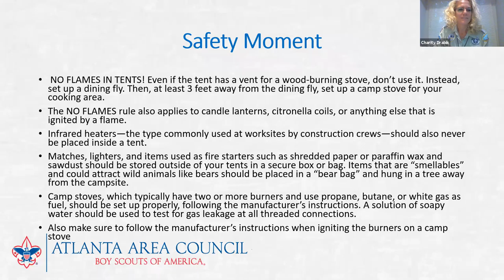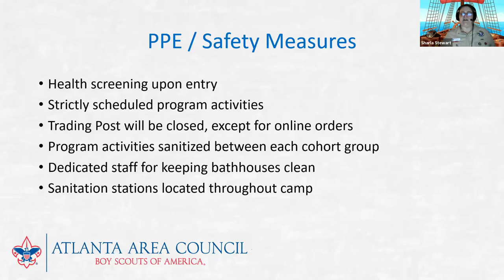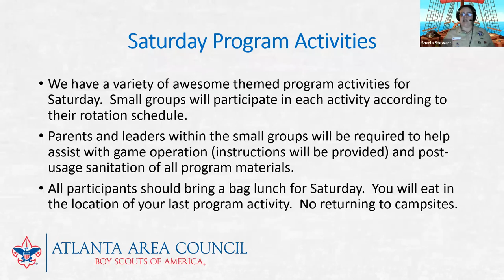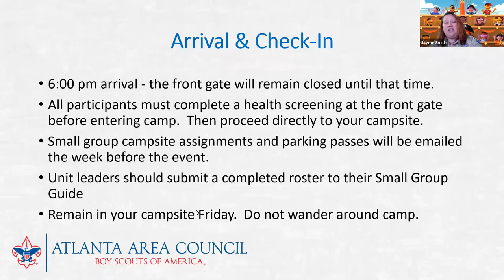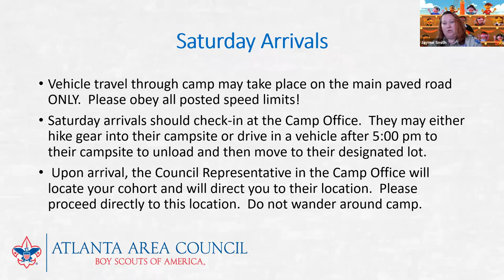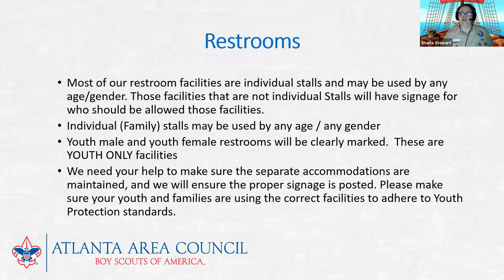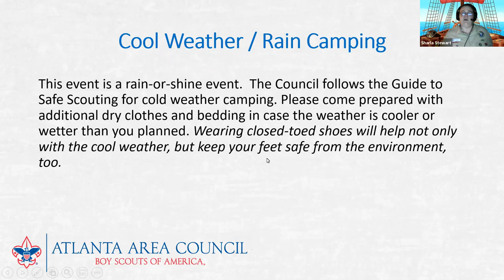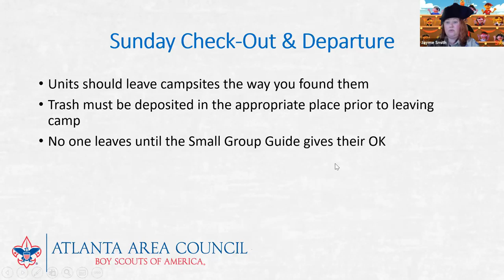2020 Spooky-Ree Parent Orientation | 9/23/2020